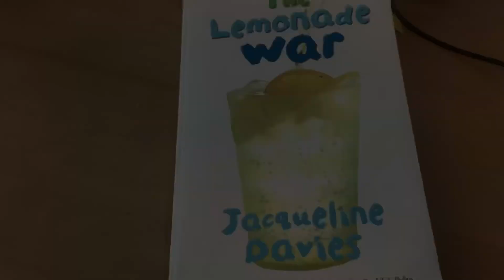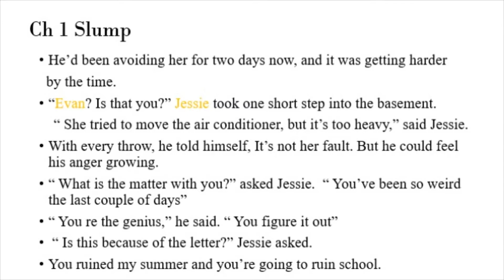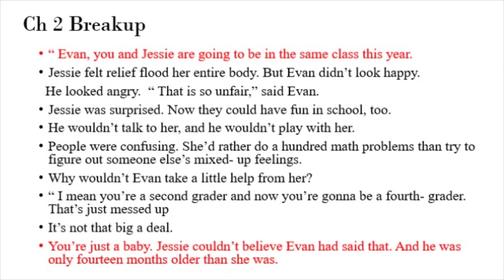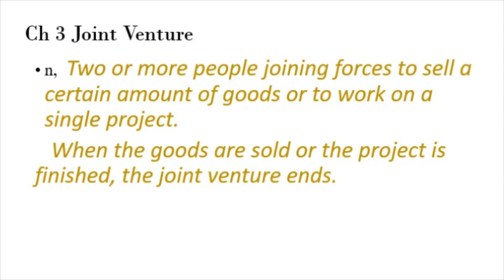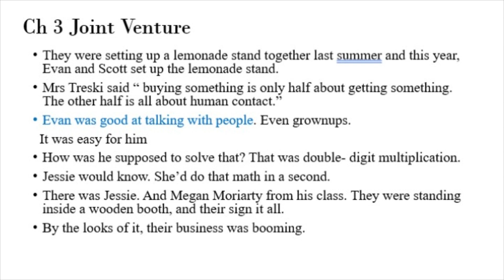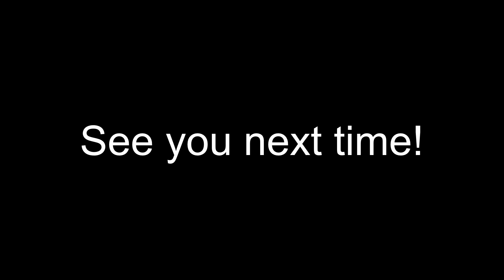The Lemonade War 레모네이드 전쟁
Ch 1-3 간단한 내용소개와 설명